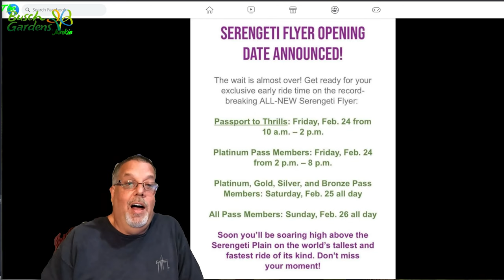Busch Gardens Update 2-9-23 - Serengeti Flyer Takes Flight Feb 27th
The wait is almost over! Get ready to take flight on the new Serengeti Flyer at Busch Gardens Tampa! Opening date, Passport to Thrills, and Pass Member Previews dates all revealed!